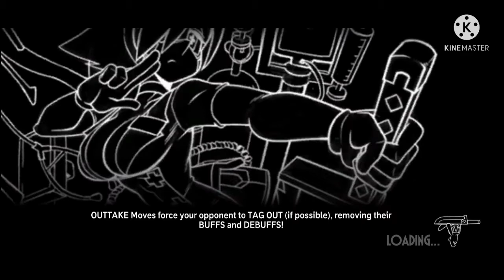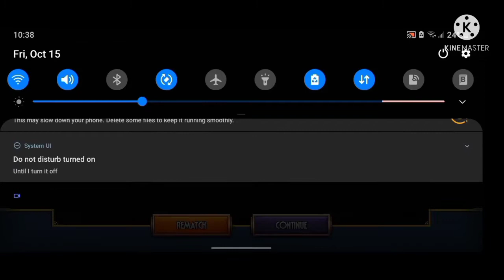XLdutch/0xKA-74x: competitive gameplay Skullgirls part 4 things got intense guest return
I would like to give a big thanks to my friend for playing it was really fun to make please make sure to check out his Tik-Tok

more gameplay like this will be released soon with different people

it's been awhile since I released the Skullgirls game play I really enjoy this game but I really enjoy playing with others

ig:XLdutch can't slap the link on this for some reason 🙄